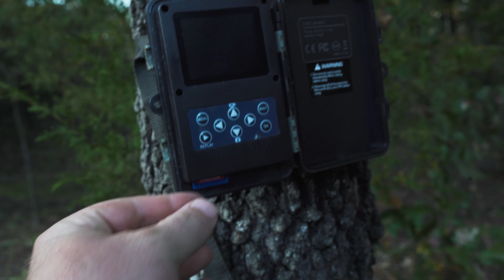Deer Cams and Broken Things - 2020 Oklahoma Deer Season - Episode 1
Come check out XROS and our new adventure in filming our first ever deer season.  Today the boys and I went to check deer cameras, only to break our card reader...but not before we saw a nice mature 7 point on our first camera!